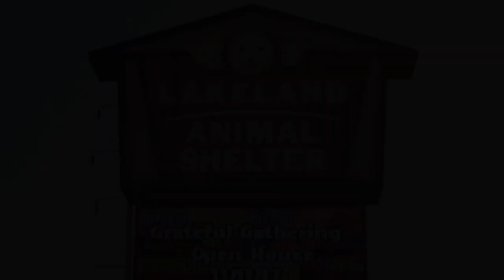Lakeland Animal Shelter